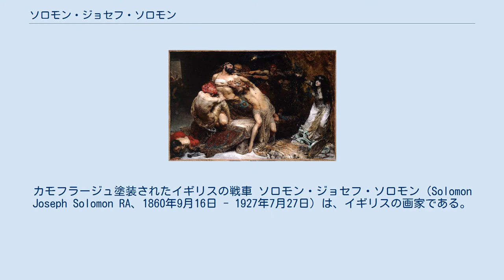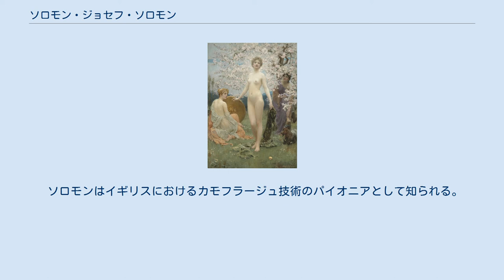ソロモン・ジョセフ・ソロモン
カモフラージュ塗装されたイギリスの戦車 ソロモン・ジョセフ・ソロモン（Solomon Joseph Solomon RA、1860年9月16日 - 1927年7月27日）は、イギリスの画家である。
ニュー・イングリッシュ・アート・クラブ（New English Art Club）の創立会員であった 。
 ロンドンでユダヤ系の名家に生まれた。
妹のデリッサ・ジョセフ（Lily Delissa Joseph:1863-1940)も画家となった。 ヘザリー美術学校やミュンヘン美術院などで学んだ後、パリの国立高等美術学校（エコール・デ・ボザール）でアレクサンドル・カバネルのもとで学んだ。
カバネルの推薦で1881年からサロン・ド・パリに出展した。
 師のカバネルの影響の他、当時のイギリス美術の大家、フレデリック・レイトン(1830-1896)やローレンス・アルマ＝タデマ(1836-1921)にも影響を受けていた。
主に肖像画や静物画を描いたが、神話などに題材を得た作品も描いた。
「サムソン」や「アイアースとカッサンドラー」が有名である。
 1886年にトーマス・クーパー・ゴッチやジョージ・クラウゼンら、海外で修行した若手の画家たちの展覧会、「ニュー・イングリッシュ・アート・クラブ」の創立会員の一人となった。
1896年にロイヤル・アカデミー・オブ・アーツの準会員に選ばれ1906年に正会員となった。
王立芸術家協会（Royal Society of British Artists）の会員となり、後に会長を務めた。
 ソロモンはイギリスにおけるカモフラージュ技術のパイオニアとして知られる。
第一次世界大戦が始った後、芸術家の戦争協力部隊「Artists Rifles」に登録していたソロモンは1915年にフランス軍が用い始めたカモフラージュの技術の研究開発を命じられた。
フランスの画家、ギロー（Lucien-Victor Guirand de Scévola）が開発した技術をもとにカモフラージュの初期の研究と実用化を行った。